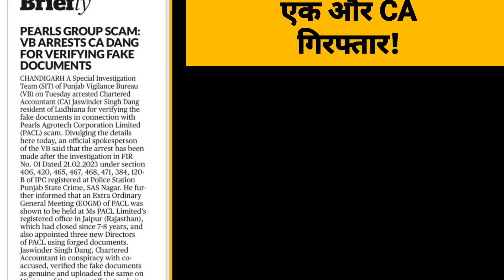50,000 करोड़ के घोटाले में CA की गिरफ़्तारी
पर्लस ग्रुप स्कैम एक बार फिर चर्चा में है
इसमें अब एक नया आ मोड़ गया है क्योंकि फर्जी डॉक्यूमेन्ट्स के आधार पर डायरेक्टर बनाने एवं बिना पते के सत्यापन के,  उस पते पर एक्ट्रा आर्डीनरी जनरल मीटिंग कराने के मामले में वीजीलेंस ब्यूरो ने पंजाब से एक चार्टर्ड अकाउंटेंट को गिरफ्तार किया है
आरोप हैं की लुधियाना निवासी सी ए जसविंदर सिंह डेंग ने कंपनी के पेपर्स में उस पते पर एक्ट्रा आर्डीनरी जनरल मीटिंग कों होता दिखाया हैं जो पता पिछले 7-8 साल से बंद हैं
इसके साथ ही फ़र्ज़ी डाक्यूमेंट्स के आधार पर तीन डायरेक्टर्स कों भी कंपनी में शामिल कराने का आरोप सी ए पर हैं
विजिलेंस विभाग ने धारा 406, 420, 465 और 471 जैसी धारायों के अंतर्गत उन्हें गिरफ्तार किया हैं
आपको बता दे पर्लस एग्रोटेक प्राइवेट लिमिटेड पर 5 करोड़ निवेशकों का 50 हजार करोड़ रूपये से भी ज्यादा पैसे के हड़प करने का आरोप हैं

an Extra Ordinary General Meeting (EOGM) of PACL was shown to be held at Ms PACL Limited’s registered office in Jaipur (Rajasthan), which had closed since 7-8 years, and also appointed three new Directors of PACL using forged documebnts. Jaswinder Singh Dang, Chartered Accountant in conspiracy with co-accused, verified the fake documents as genuine and uploaded the same on Ministry of Corporate Affairs’ website regarding appointment of three new directors namely Hirdeypal Singh Dhillon, Sandeep Singh Mahal and Dharmendra Singh Sandhu despite the fact that he had knowledge that the meeting actually didn’t take place.